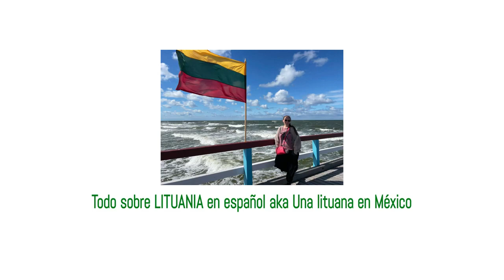¿Qué tan patriotas somos los lituanos?🇱🇹